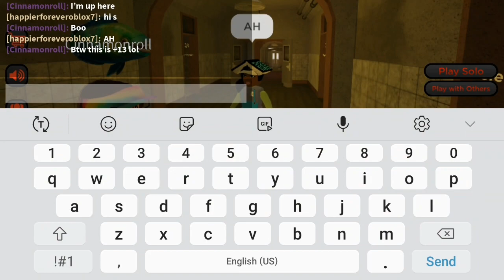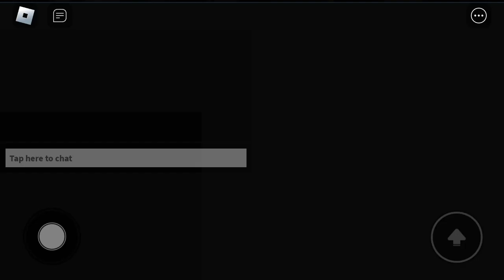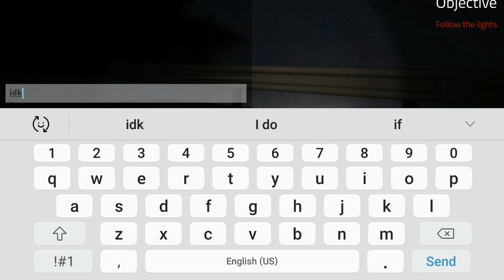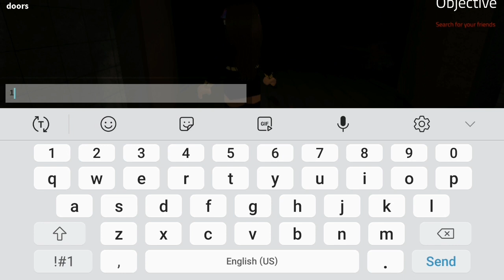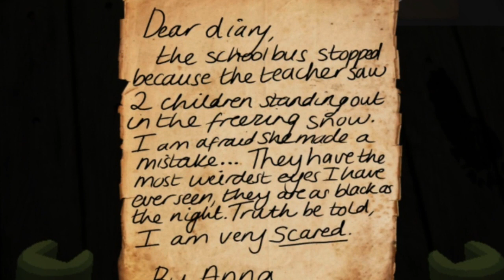Elmira Part 1